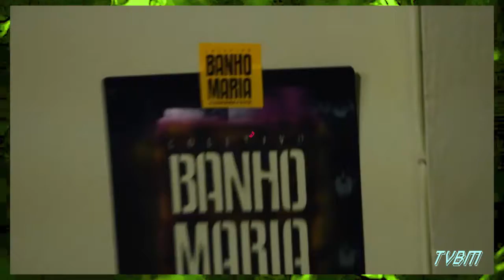#47 TRETA ROCK SHOW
Entrevista com Pastel de Cabelo